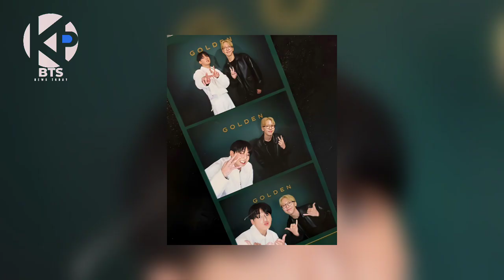Jungkook Trending News Today!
Bts news today! Jungkook BTS is trending news today!.

Jungkook BTS Amazing Vocals and Charisma!.
Jungkook, a member of BTS, is making headlines today thanks to his extraordinary performance at iHeartRadio with the song "Standing Next To You." His mesmerizing vocals and charisma have captured everyone's attention. Netizens and fans are showering him with praise for his exceptional singing abilities and captivating stage performances. Don't miss the latest news about Jungkook!.
Jungkook bts live on iHeartRadio with the songs "Standing Next To You", "SEVEN", and "3D" is increasingly showing and becoming a trending topic today.